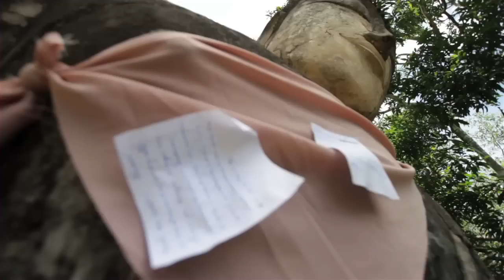RR_004A: 6 Days Royal Cities.mov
Explore the historical, cultural and natural sites of both the central region and northern Thailand including the UNESCO world heritage sites of Ayutthaya and Sukhothai, the unspoiled nature of Uthai Thani, especially the Thai way of life on the raft houses along the tranquil Sakraekrang River, and Hub Patad Cave. The trip continues to the Golden Triangle, once notorious for the traffic of opium and ends with the beauty of Chiang Mai, the "Rose of the North".